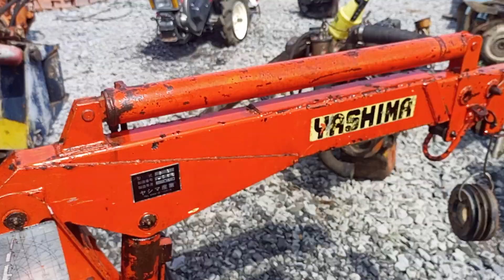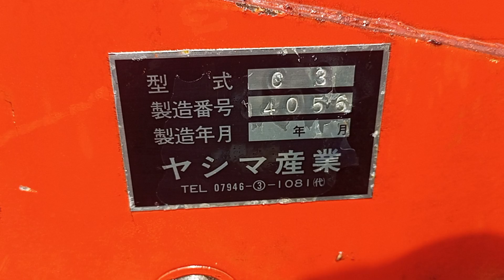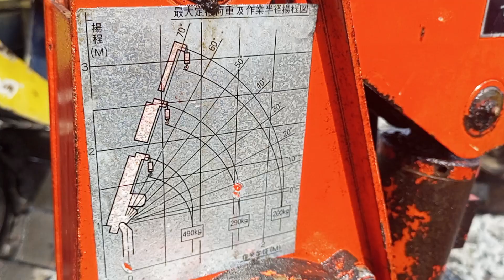(đã bán) Giá 22tr4 cẩu điện 12v 500kg - hàng bãi Nhật - 0903003900